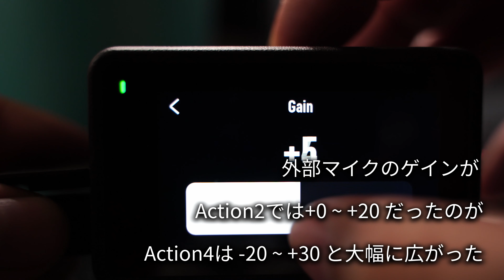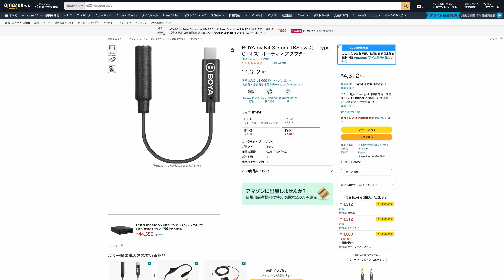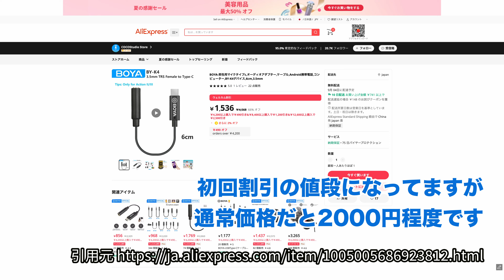見つけたDJI OSMO Action4で外部マイクを使う最適構成 （ステレオ）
今回使用した機材
カメラ
DJI Osmo Action4

USB Type-C 3.5mm TRS ステレオマイク変換アダプタ

前半のメットマイクおよび後半のエンジン音収録マイク
SONY ECM-PC 60

後半のメットマイク
BUFFALO マイクロフォン AUX ミニクリップ

目次
00:00 ヘルメット内マイクのみでのゲインテスト
02:51 機材説明
04:57 ヘルメットとエンジン音の分割録音テスト